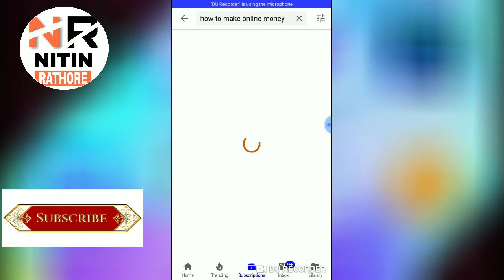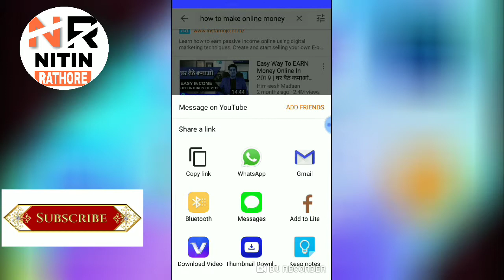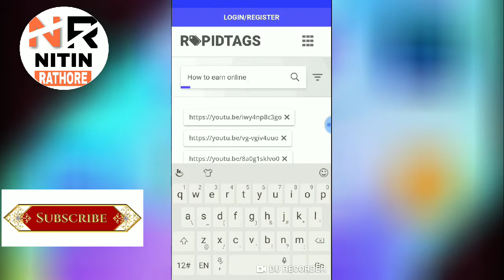How to find trending tags for YouTube videos hindi